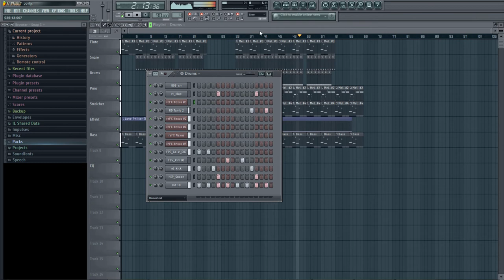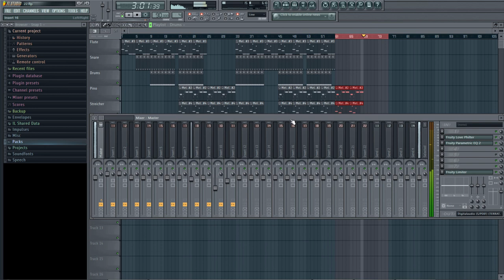Beat - "Genesis" Composed by: Daniel Hänel (FREE BEAT🎶) | HighVizionTV !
Dieser Beat ist frei, er darf in euren Videos eingebunden und monetarisiert werden.

Beat Composed by Daniel Hänel!

-Videoproduktion
-Musikproduktion
-Profesionelle Fotoshootings